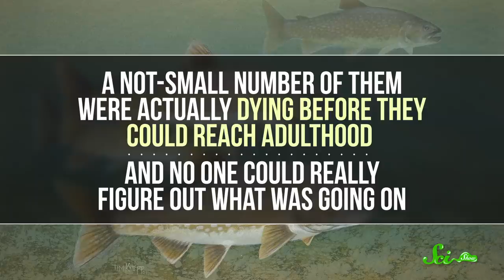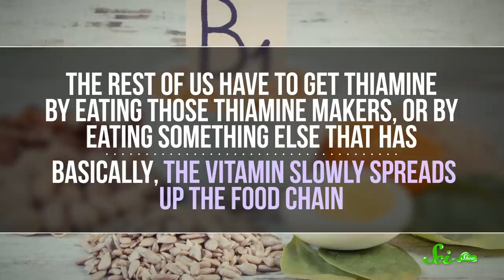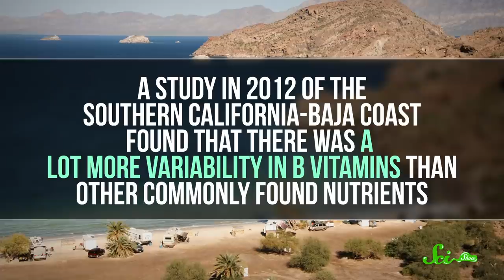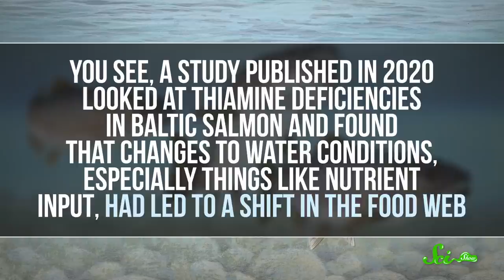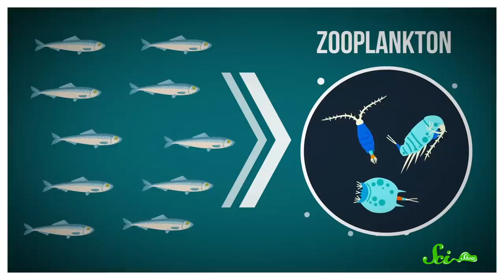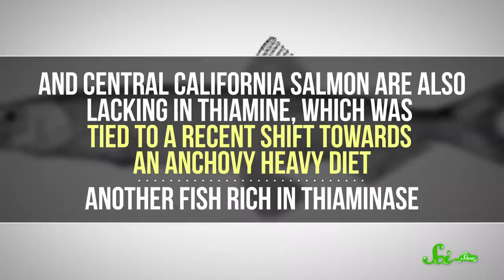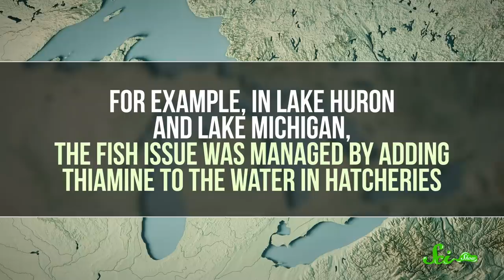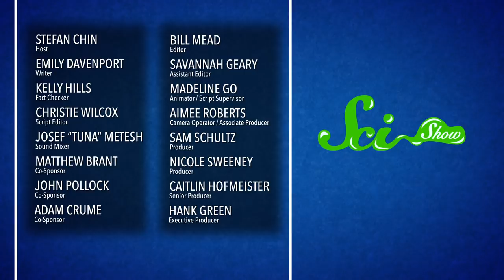We’re Giving Nature a Vitamin Deficiency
Scientists are beginning to notice that more and more species are missing an essential vitamin, one that is crucial for their survival.

Images